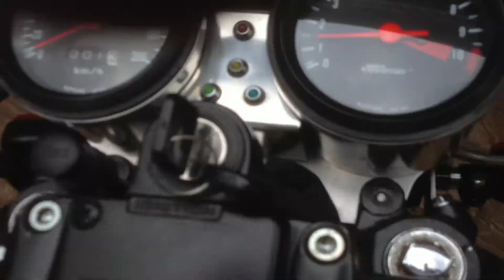Honda cx500 for sale